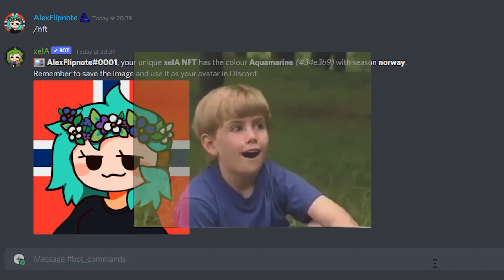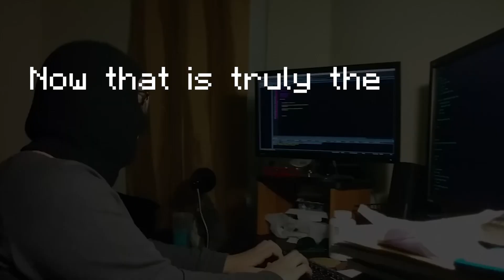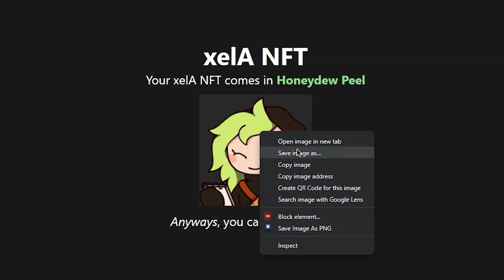xelA NFT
(ﾉ◕ヮ◕)ﾉ*:･ﾟ✧ 🍪